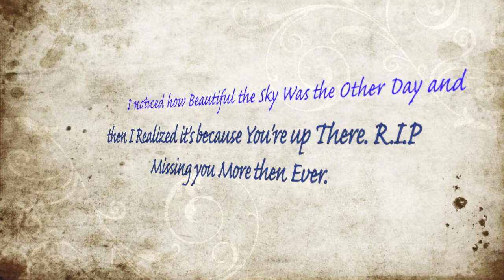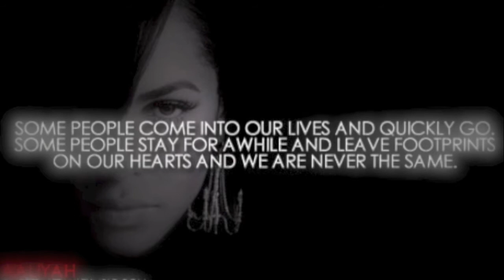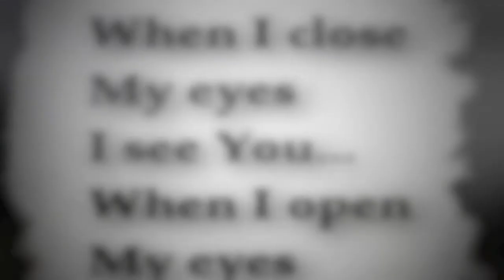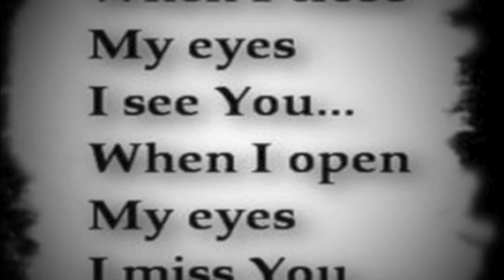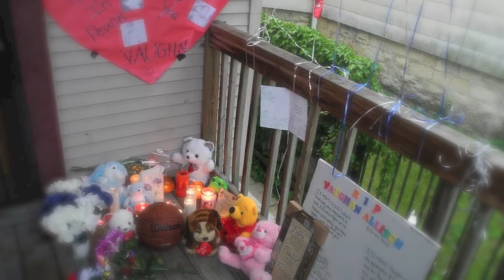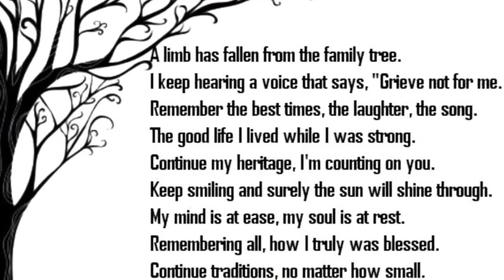TRU ENT Present Genecei Ripmarty Lee memories Of V.A R.I.P VIDEO